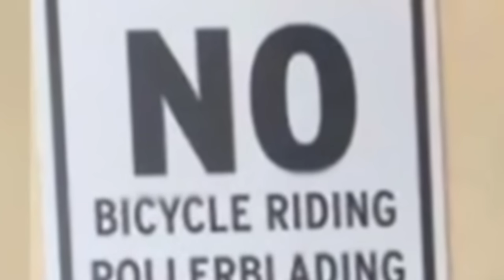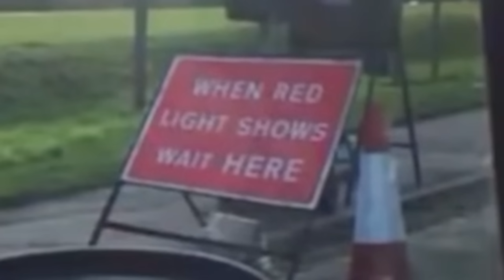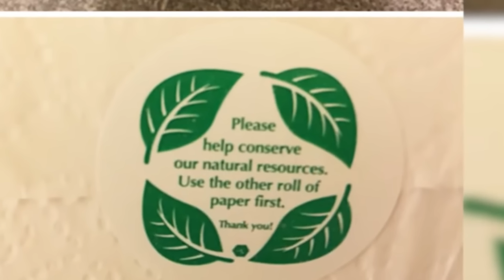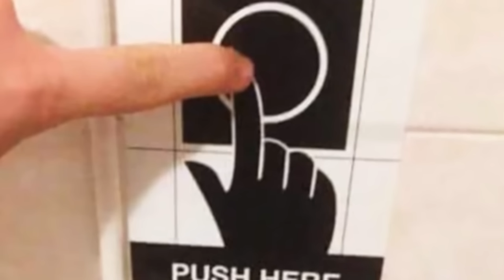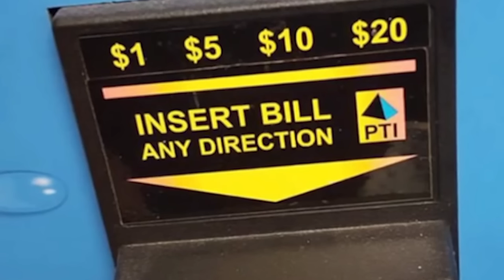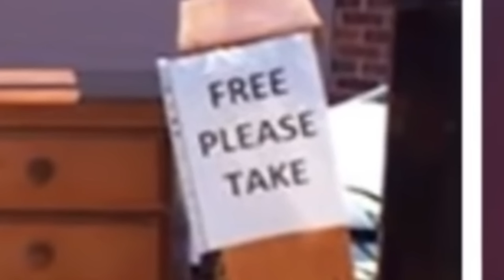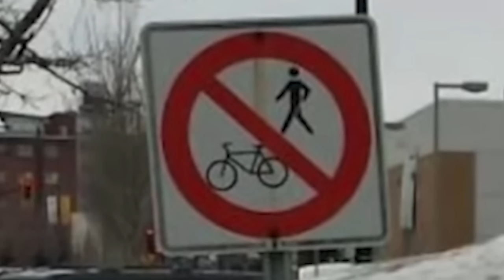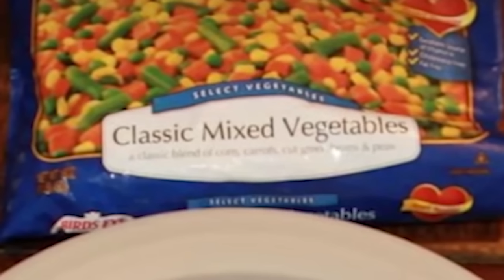Personas Que VENCIERON el SISTEMA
- Más videos!